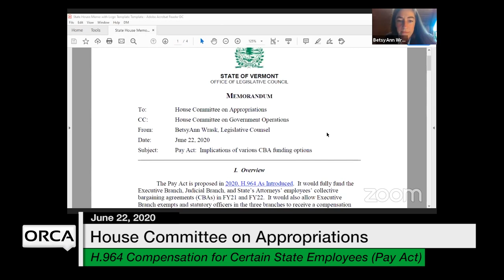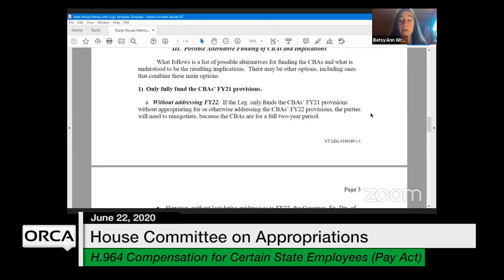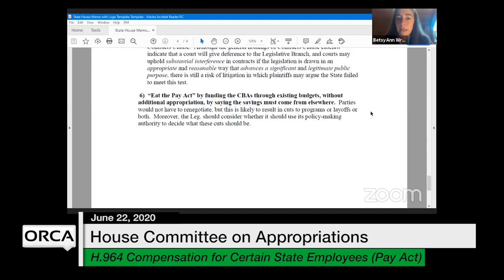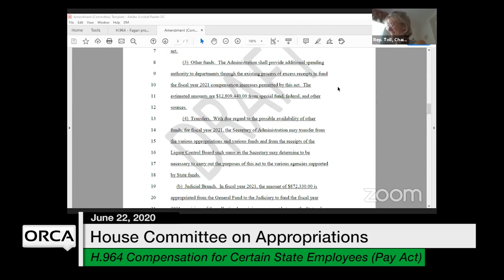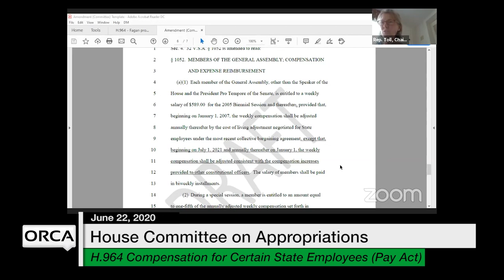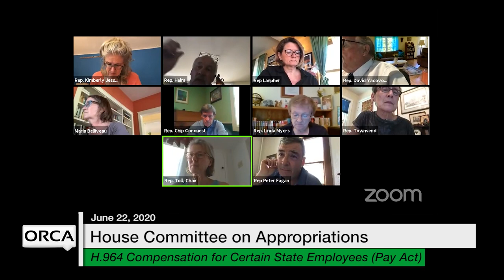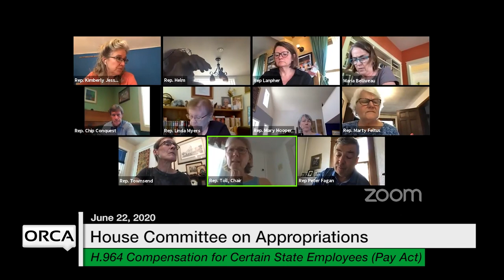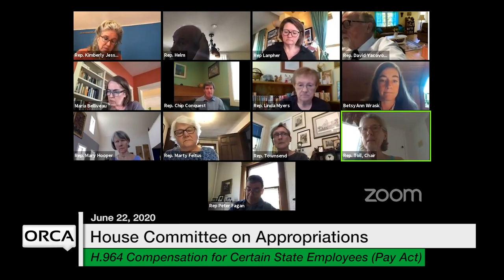Vermont State House - H.964 Compensation for Certain State Employees (Pay Act) 6/22/2020